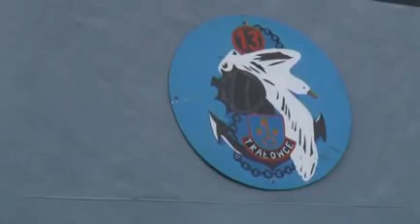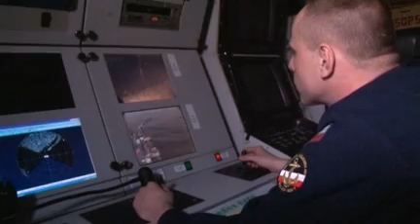TORPEDY NA DNIE ZATOKI GDAŃSKIEJ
Marynarka Wojenna prowadzi na Zatoce Gdańskiej akcję podjęcia niemieckich torped ćwiczebnych pochodzących z okresu II wojny światowej. Dotychczas podjęto 2 parogazowe torpedy ćwiczebne typu G7 kalibru 533 mm. W operacji uczestniczy niszczyciel min ORP „Mewa" oraz marynarze z Grupy Nurków-Minerów 13 Dywizjonu Trałowców. Akcja rozpoczęła się we wtorek, 9 kwietnia i potrwa do piątku, 12 kwietnia.